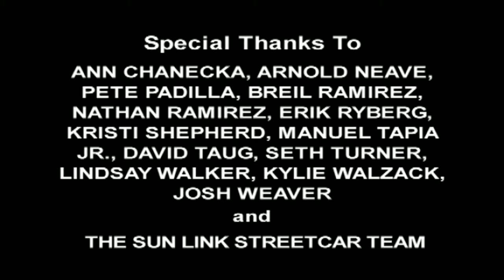Streetcar Safety for Pedestrians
The Sun Link Streetcar is coming to Tucson. Here's safety information for pedestrians. Produced by Tucson 12